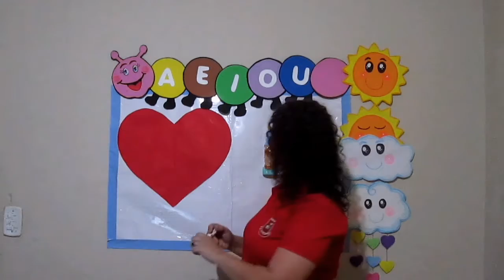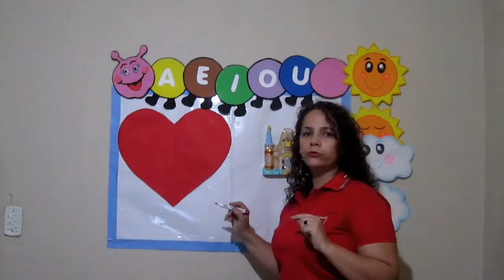Pré1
CONSOANTE C